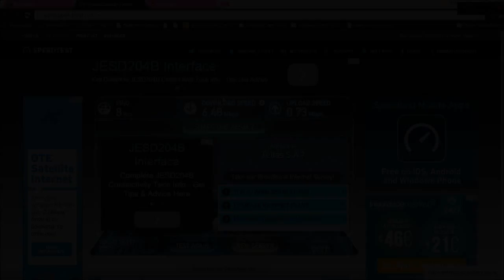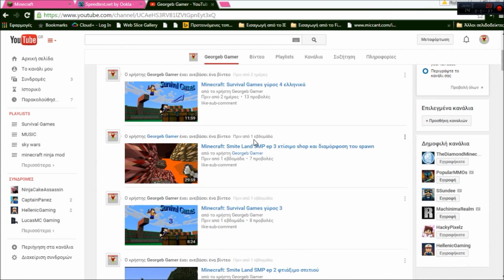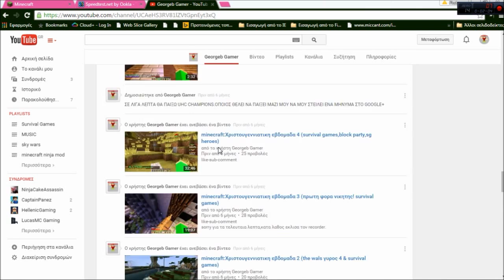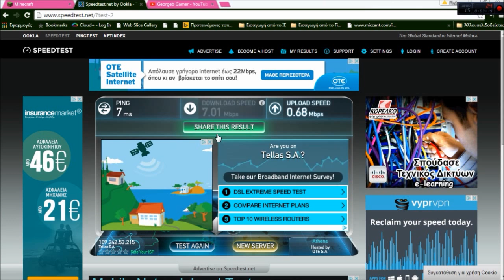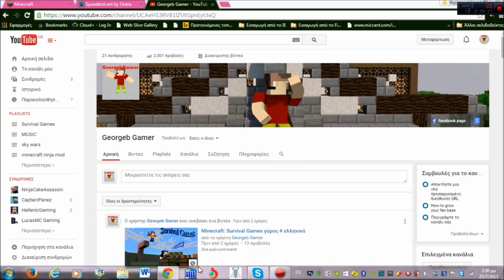Channel update 6! τέλειο ping και γαμάτο upload speed!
like-sub-comment

please αν μπορείτε κάντε και ένα share για να το δουν περισσότεροι!